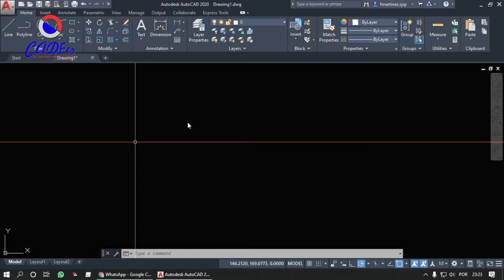Minuto CAD - Ribbon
Minuto CAD são dicas rápidas dos Softwares CAD como:
AutoCAD, Civil 3D, Sketchup e outros.

Respondendo a dúvida de uma aluno que está acompanhando nosso canal:
Minha Ribbon sumiu, o que eu faço?

Você também pode me ajudar a fazer o canal, deixa sua dúvida ou sugestão, ela pode virar um Saiba mais ou um Minuto CAD, obrigado!